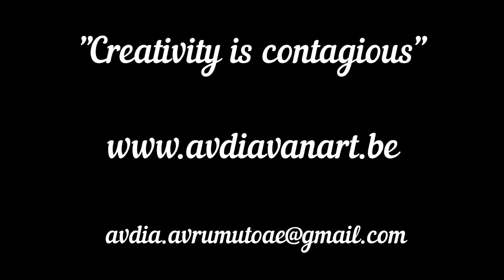Textile collage & squeegee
Schilderen met textielcollage en sqeeugee in mijn studio